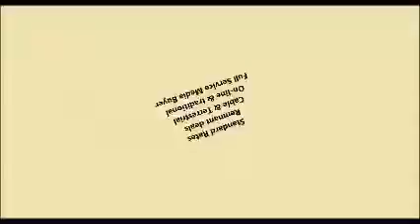How to buy Advertising in Canada+Radio+TV+Cable 888 449 2526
Radio advertising rates and TV advertising rates, costs and prices on any radio station, TV station, Cable network or radio show in Canada or the United States of America - For ad rates and media kits - call . Remnant, unsold inventory, wholesale prices and free advertising online. ow cost and affordable - Geotargeting your ad campaign? Great Social Media Advertising deals! ad deals on Facebook, Google search, You Tube & More - Top ad agency & Media buyer! How to get the lowest advertising rates, lower your Cost to advertise in this city! get costs, rates and FREE media buying services here.Call . TV, Radio, digital, Print, Newspapers, Mobile, Outdoor, Geo Target, advertising deals, remnant, late night and really cheap advertising options available.